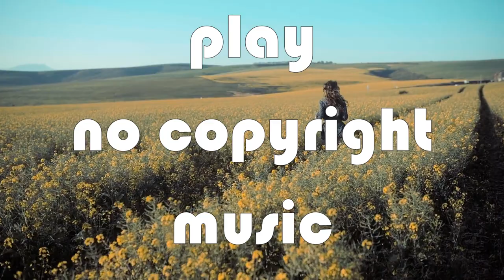Elliot Berger The Nameless [NCS Release]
Listen ad-free with YouTube Premium
Song  : The Nameless
Artist  : Elliot Berger